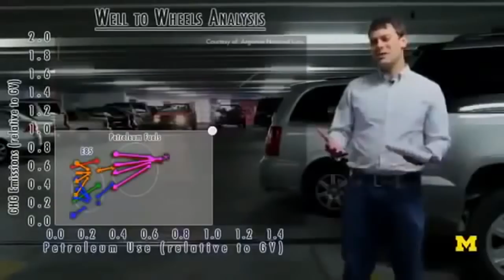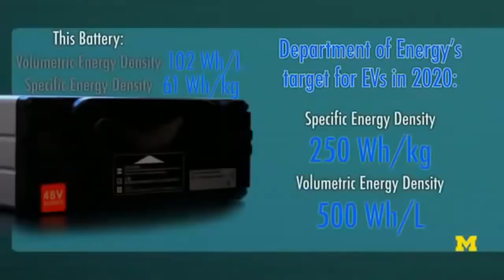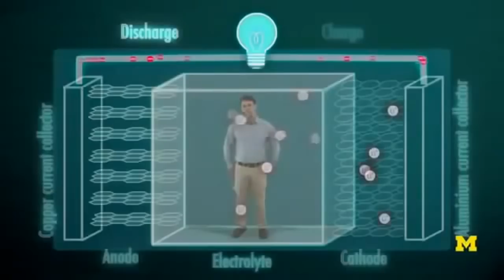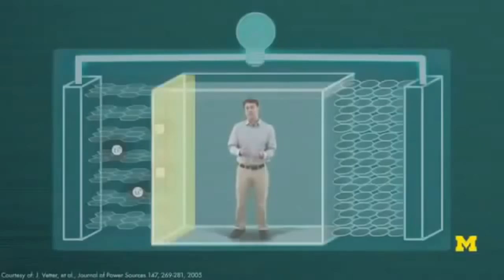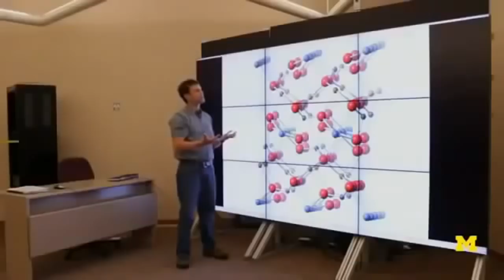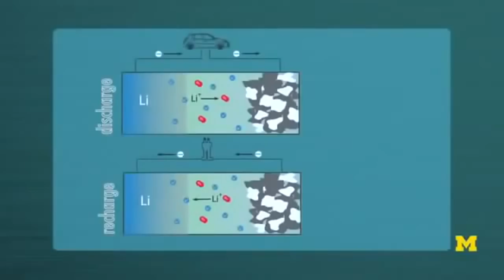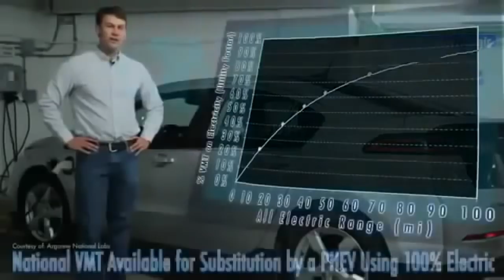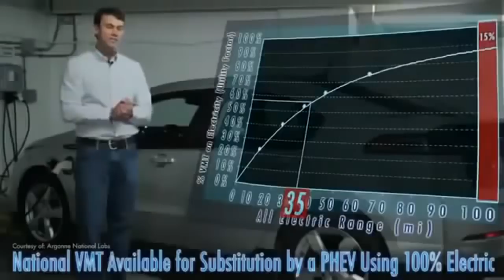National Geographic 2018 | The Past and Future of Electric Cars | Science Documentary 2018